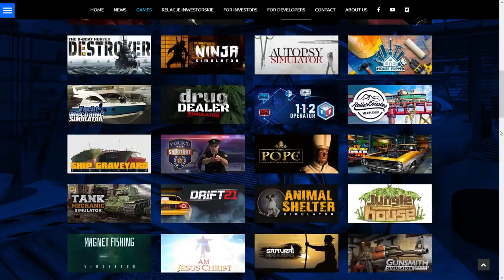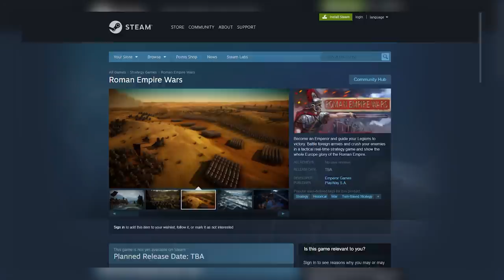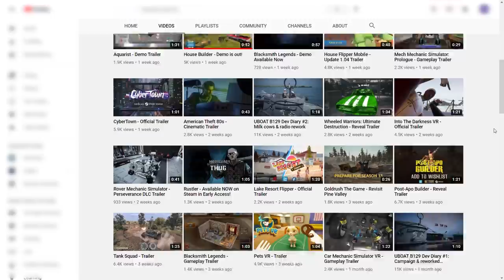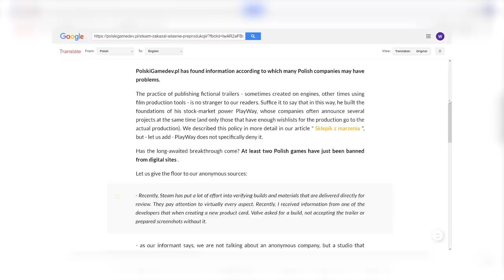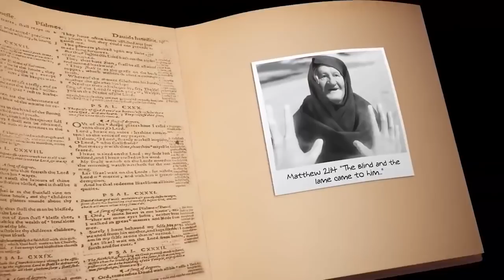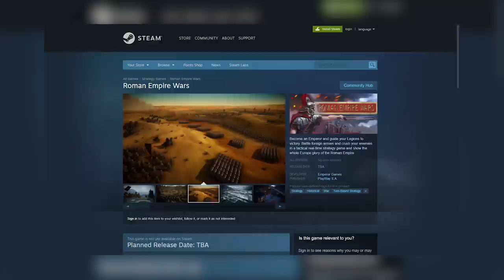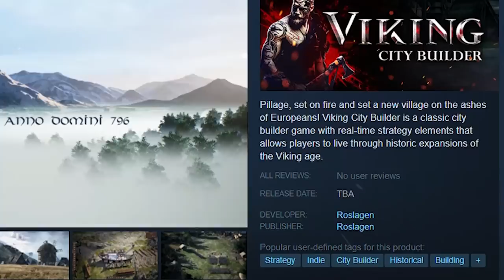The Problem With Playway Games...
I made a video on Viking City Builder a few days back, and it showed a new, solo developed medieval game that seemed to copy the trailer from Manor Lords. But lets look deeper into Play way games, a company that has some dodgy marketing tactics but most importantly find out if its a Scam or just Sketchy?